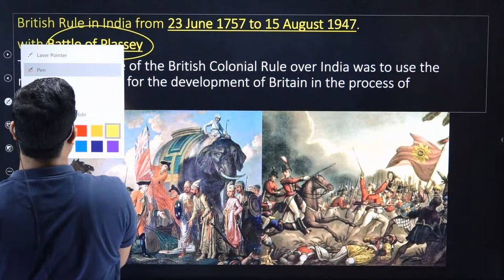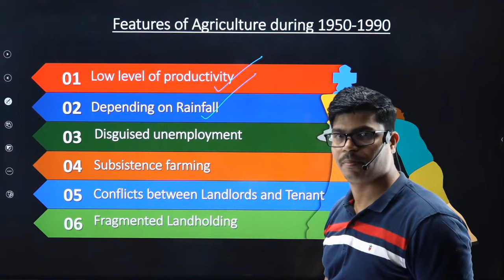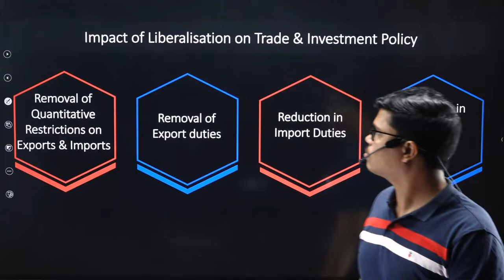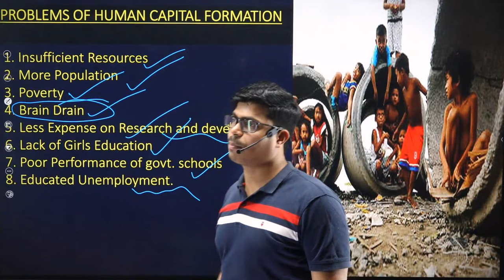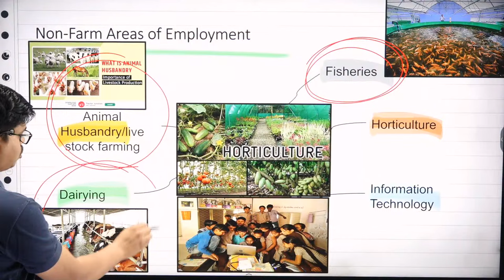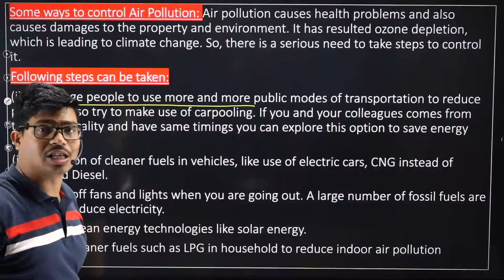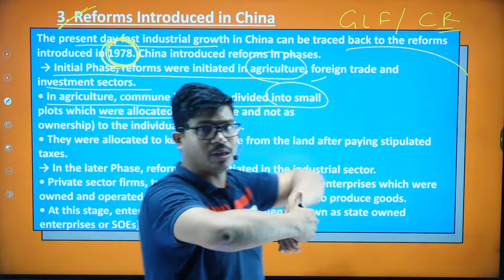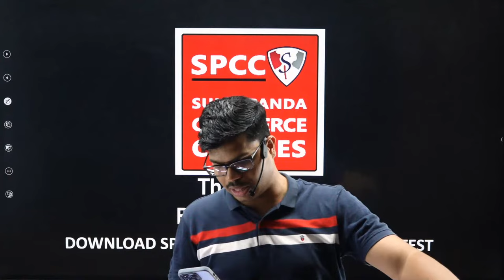🔴LIVE | FULL SYLLABUS REVISION CLASS 12 INDIAN ECONOMIC DEVELOPMENT BOARD EXAM 2024 | MUST WATCH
03 PREMIUM MOCK TEST | ECONOMICS BOARD EXAM 2024.

FOR IOS USER (APPLE DEVICE)

BEST WISHES
( SUNIL PANDA )